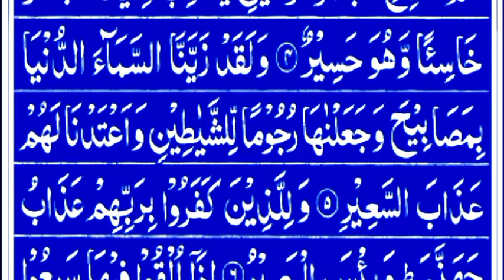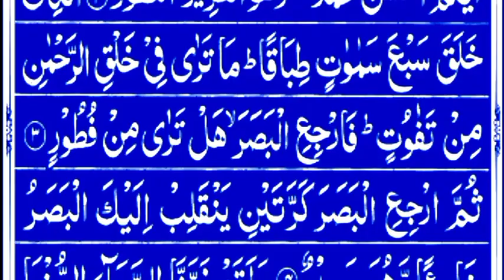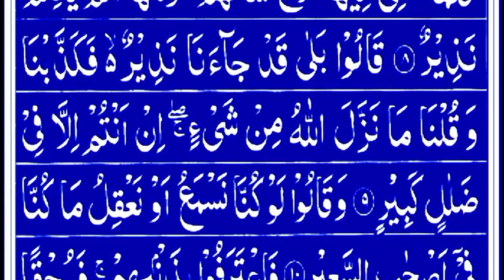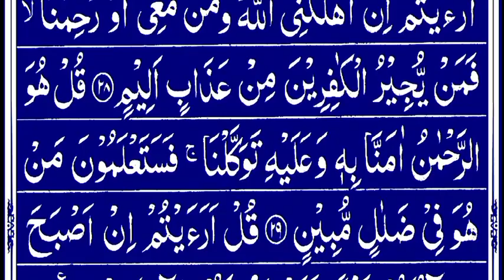Surah Mulk (full) Amazing Recitation 11X | سورہ مُلک| Quran Recitation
About video
Video me surah Mulk ki beautiful tilawat hai 11X

,,,,,  Mohammad Raza,,,,,,,,,,